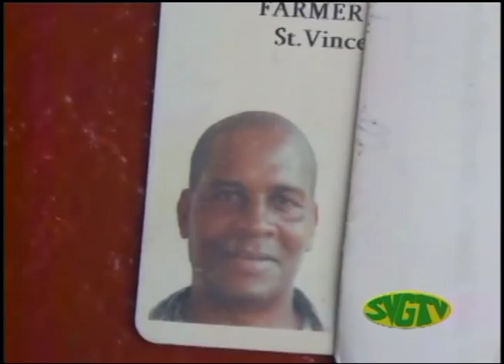SVGTV News January 10 2015